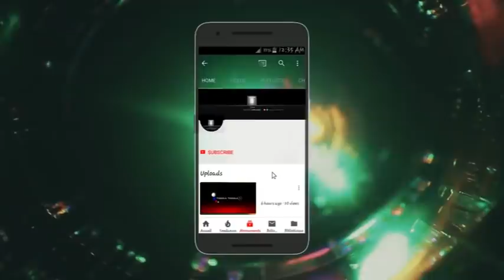OPÉRATION TOYEBI NDAKU YA BA DEPUTES...